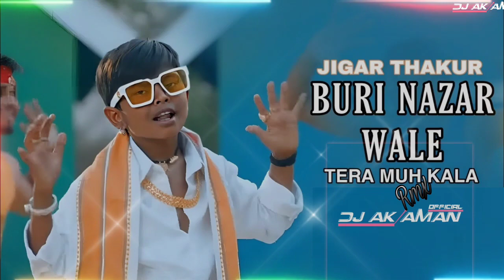BURI NAZAR WALE TERA MUH KALA RMX DJ AK AMAN JBP new mix2022 jabalpuriyaa stail .......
BURI NAZAR WALE TERA MUH KALA RMX DJ AK AMAN JBP

| ⠀⠀⠀⠀⠀⠀⠀⠀⠀⠀: *The original Copyright (s) is (are) Solely owned by the Companies/Original-Artis (s)/ Record-label (s). All the contents are intended to Showcase the creativity of the Artist involved and is strictly done for promotional pose || :::::::⠀⠀⠀⠀⠀⠀⠀⠀⠀⠀⠀⠀⠀⠀⠀⠀⠀⠀⠀⠀⠀⠀⠀⠀⠀⠀⠀⠀⠀⠀⠀⠀⠀✮|||

यह चैनल किसी गलत उपयोग के लिए नहीं बनाया गया है अगर मैंने आपका कोई भी गाना अपलोड किया है और आप उसे डिलीट करवाना चाहते हैं तो यहां कुछ करने से पहले सीधा संपर्क - 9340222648
धन्यवाद.

tq for watching videos🎥